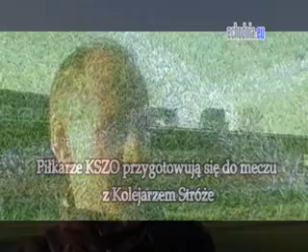KSZO Ostrowiec przygotowuje się do meczu z Kolejarzem Stróże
(R. Soboń)